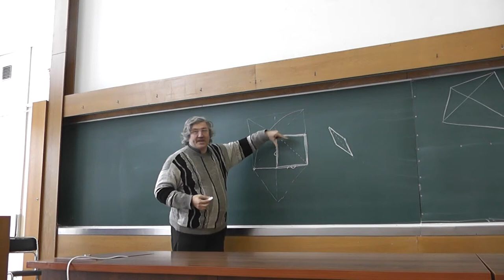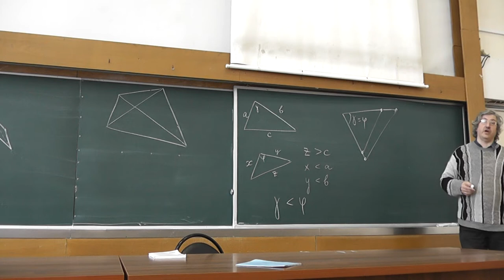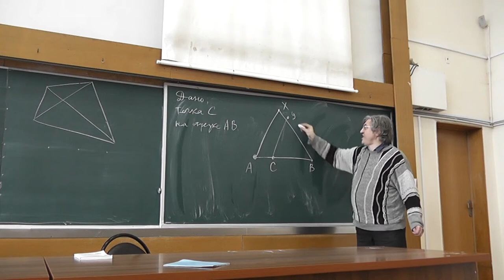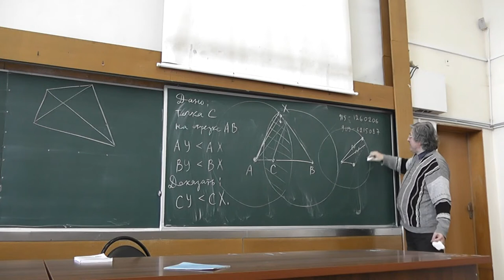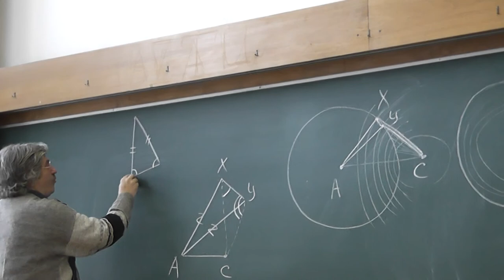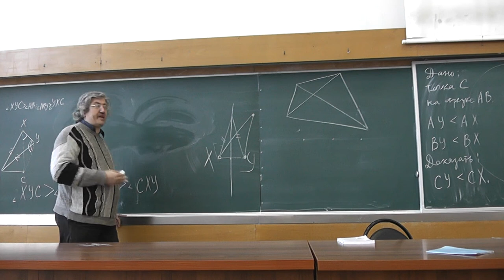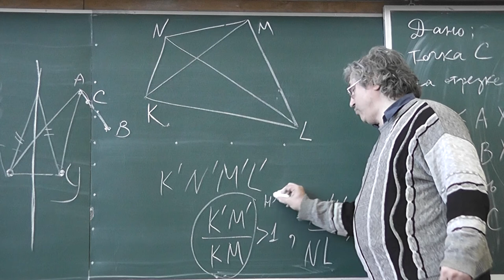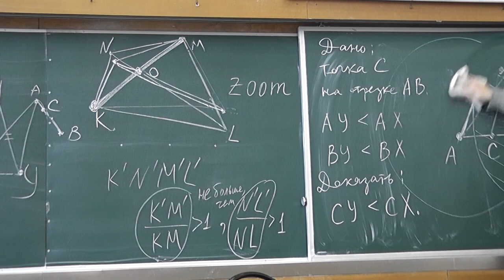145 Длины сторон выпуклого четырёхугольника уменьшили. Могли ли при этом обе диагонали удлиниться?